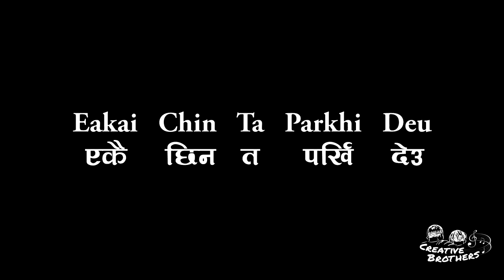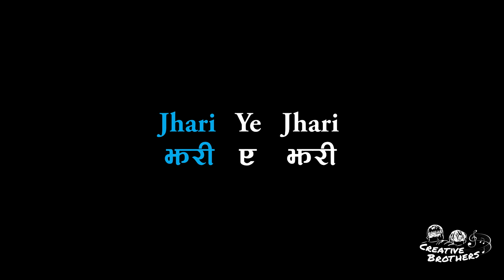Jhari Ye Jhari - Nepali Karaoke - Creative Brothers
Jhari Ye Jhari - Karaoke - Creative Brothers

To Support Creative Brothers:
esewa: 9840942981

Copyright Note: The original copy rights of "Jhari Ye Jhari" song remains with the singer himself. As our project is a Community Give back project, we only want this Karaoke track to be visible in our channel for the consumption of General Public.